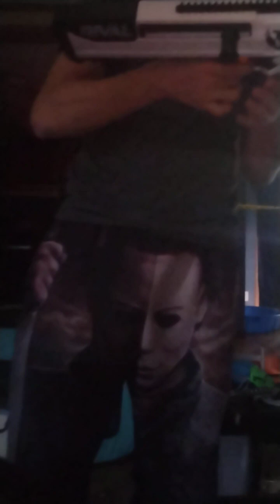MY FAVORITE BLASTERS FROM EACH LINE AND BRAND THAT I OWN